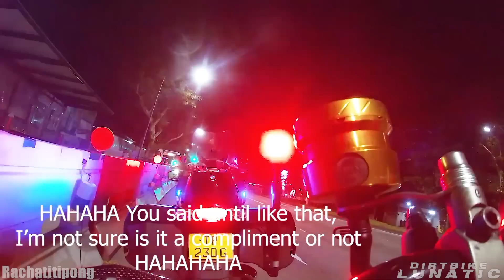IMPATIENCE CAN HURT OTHERS | IF YOUR LIFE IS BORING GET A MOTORCYCLE | EP.65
NEW episode of bikers vs crazy, angry & stupid people vs bikers!
We are adding ourselves to explain some situations.

0:36 - axel14243 - Motorcycle almost gets run off road by Challenger
0:48 - WOW That's Japan - ALMOST A COLLISON! !
1:12 - Brendann - Driver in a blue SUV cuts off motorcycle
1:39 - 2Wheels+2 - Motorbike -Close call (P2)
1:53 - CULOSEXY - Bad driver
2:14 - 2Wheeledd - Onboard CRF450 -- Chasing SXV550 Gone wrong
2:32 - AgentTekk - When You Ignore The Signs...
2:44 - Biker Cat- Bad drivers vs biker
3:32 - Rachatitipong - Stealth Traffic Police Singapore Caught My Lowest Ever Tinted Visor
5:33 - Quad Motorrad Adventures- First accident,crash with my quad Kawasaki kfx 700
6:37 - Stripprclip - Z750S Hooligan Cleaning Up
6:50 - thatgromvlogger - assaulted for a wheelie at bike night
11:13 - Rachatitipong - Uncle jay walking and stand in the middle on the lane